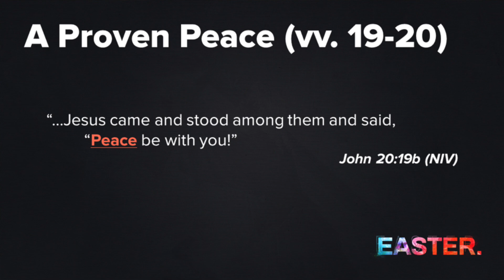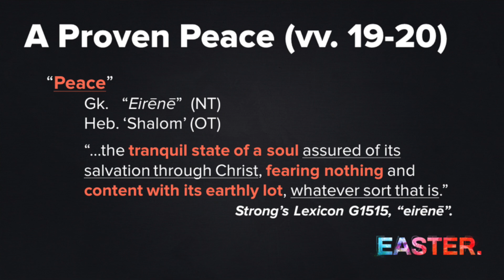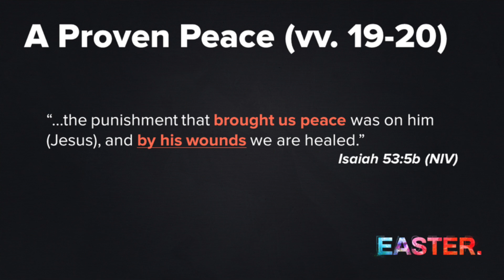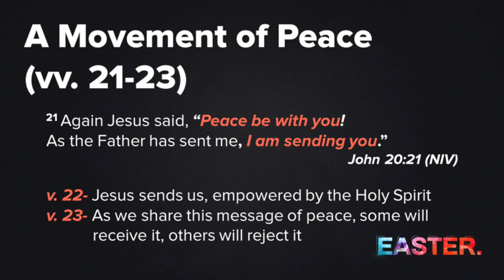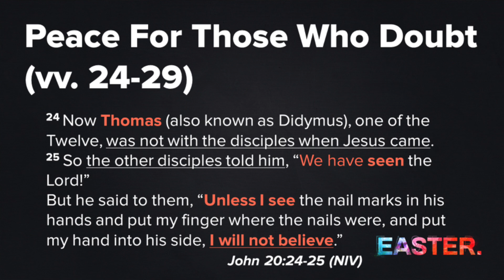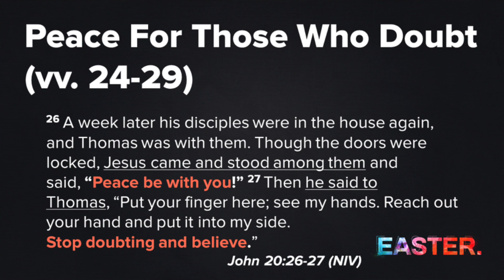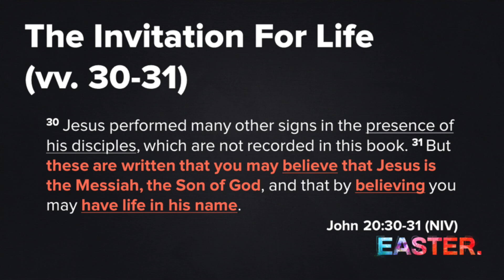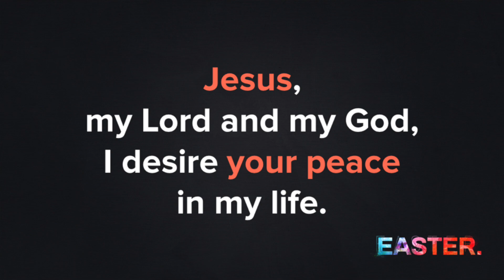Moment to Movement: The Movement (Easter Sunday) – Mike Riddell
They thought it was over.

They thought all their hopes had been crushed.

But then Jesus reappeared…
…and they realised the story had only just begun.

Jesus is still in the business of showing up in people’s lives and offering hope.

That’s why we celebrate together on Easter Sunday.